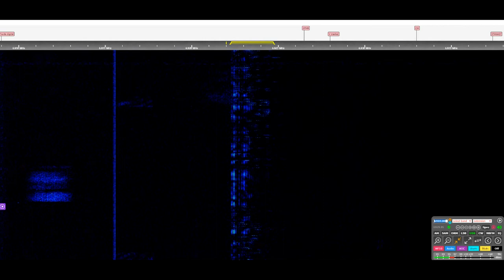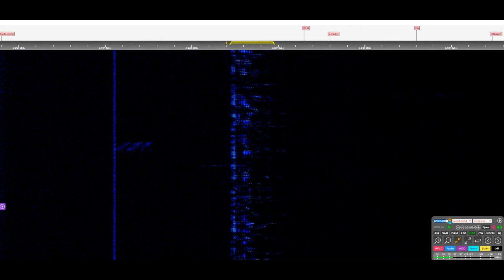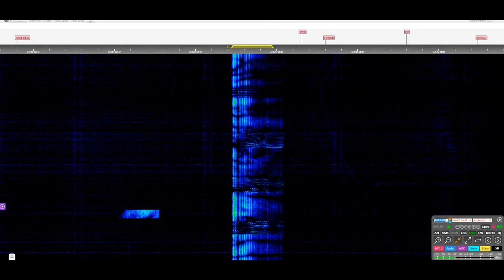|The Pip| 6922kHz sub frequency DDDDD type message 08:20 UTC +0 Feb 8th 2021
This one is clear to hear
Message Follows: